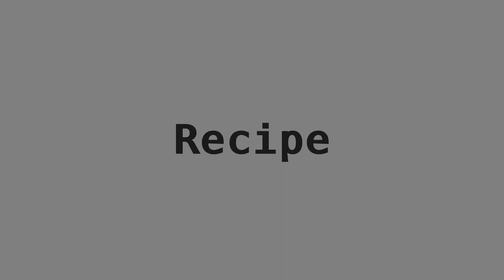Cooking, Button Mushrooms with Sour Cream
Ingredients:

- garlic;
- button mushrooms;
- sour cream;
- spices:
    - Italian herb mix;
    - pepper mix;
    - salt.

All ingredients are needed in raw form. I don't know the exact grams, I took them by eye.

The ingredients need to be chopped (coarsely, but not too coarsely).

First, you need to fry garlic in oil.

Then add button mushrooms, mix them, and fry until the button mushrooms are cooked through.

Then add sour cream, all spices, mix everything and fry until the sour cream absorbs the flavors of the button mushrooms and spices.

Chapters:

- 0:00 Recipe
- 0:28 Final result